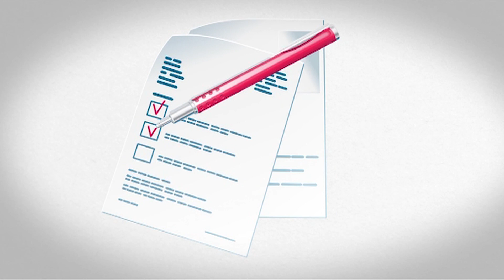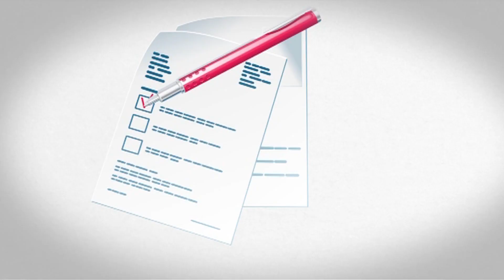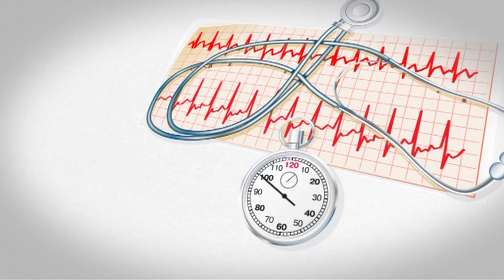Psychogeriatria - "Na Zdrowie"(Tv Trwam)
Program medyczny "Na Zdrowie" emitowany w każdą środę o godz.16.10 na antenie Tv Trwam.
Pani redaktor Alicja Stankiewicz porusza ważne tematy z zakresu medycyny.
Zaproszeni eksperci, odpowiadają na najbardziej nurtujące pytania dotyczące naszego zdrowia.